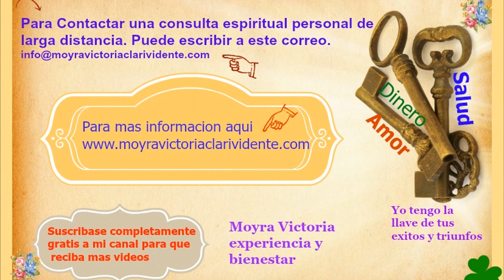LA ALMOHADITA DE LA SUERTE PARA LOS JUEGOS DE AZAR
La Almohadita De La Suerte Para Los Juegos De Azar, es el video que les traigo. Este hechizo es perfecto para todas las personas que les gusta apostar y tambien en los casinos. Es  facil de hacer y los resultados son muy buenos. Les deseo suerte y muchas bendiciones.